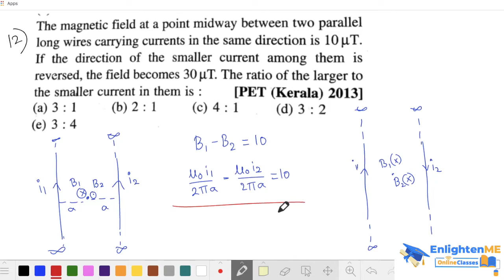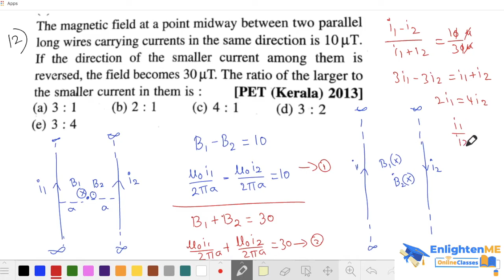Magnetic Effect class 12th | Solutions for Problems based on Biot-Savart Law Level-1 and 2 videos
In this video series, we will be discussing solutions for problems based on Biot-Savart Law and  Magnetic Field due to infinitely long wire level-1 and 2 videos in the Magnetic Effect of Electric Current class 12 Physics in Tamil.

Medium of language used 50% Tamil + 50% English.

This video will be useful for the 12th Tamil Nadu State Board and CBSE Students and also for the students who are preparing for NEET and IIT-JEE Exams.
If you have any doubts please comment and I will reply to clear your doubts